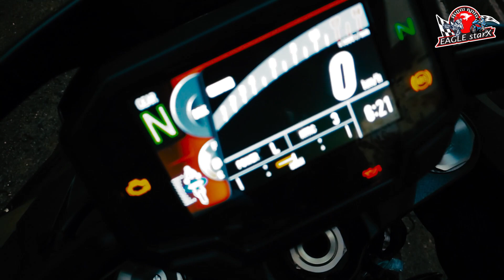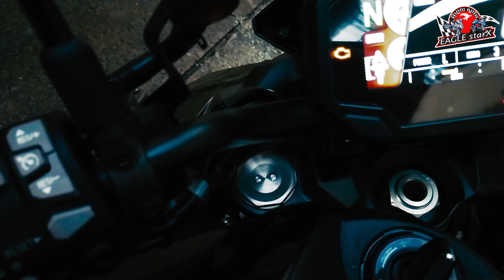Kawasaki ZH2 Cambodia 2020 Review វត្តមានមួយគ្រឿងតំបូងរបស់ ZH2 ២០២០ នៅទឹកដីកម្ពុជា | EAGLE_starx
Kawasaki ZH2 2020 Review in Cambodia វត្តមានមួយគ្រឿងតំបូងរបស់ ZH2 ២០២០ នៅទឹកដីកម្ពុជាក្នុងក្រុម Mekong Motorcycle Team
Please check link below or check in my playlist for more videos.

Camera:
GoPro Hero6 , Quality 1080 60fps.
Slow motion with smart phone Oppo A9 2020
Video Edit: adobe premiere pro cc 2015